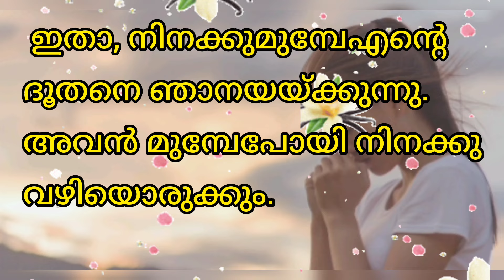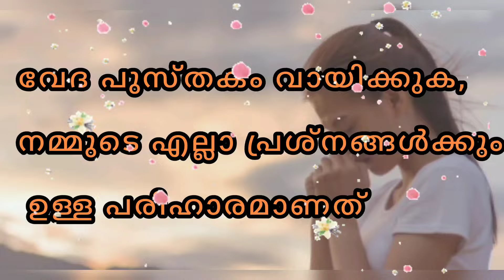ദൈവം നിനക്കു മുൻപേ പോയി വഴിയൊര്ക്കും